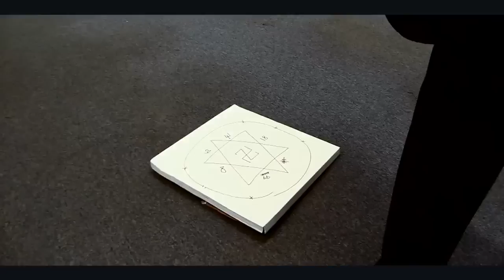STOP CALLING ME THE KAZOO KID!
ヅI'mヅnotヅtheヅkazooヅkidヅdontヅmakeヅmeヅangeryヅ